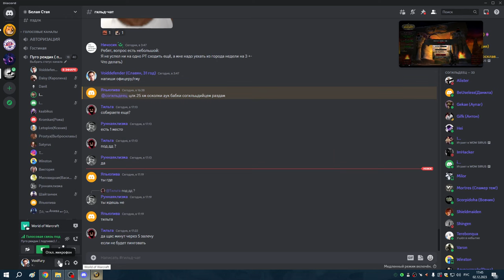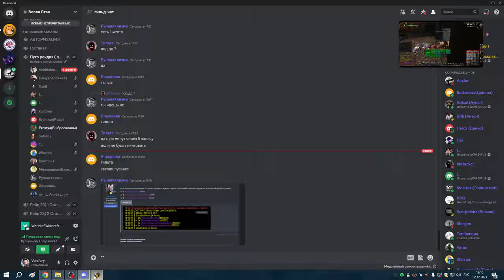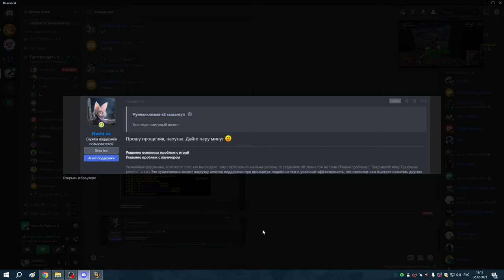2я часть ЦЛК 25гер с пивом и пугами ПВАР 02 12 23